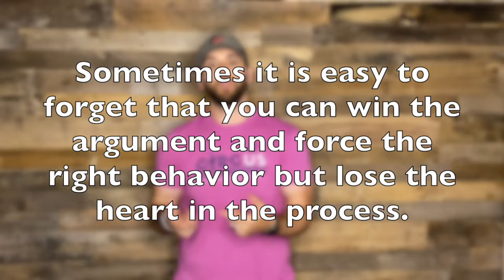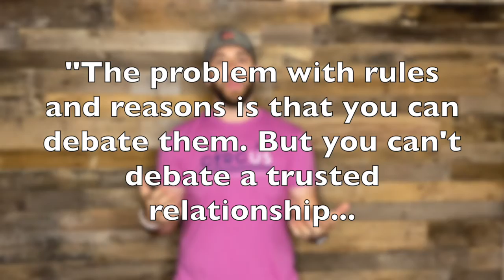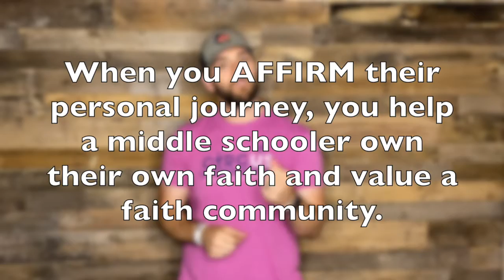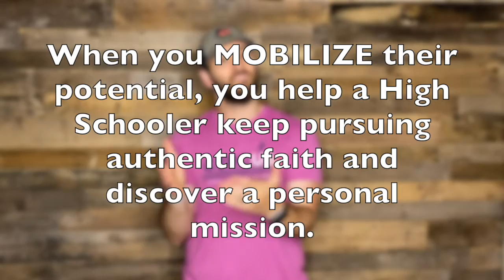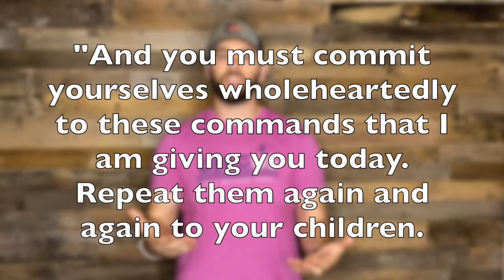The Bigger Story Week 3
Hey parents! In this session, we are focusing on the principle, "Fight for the Heart."